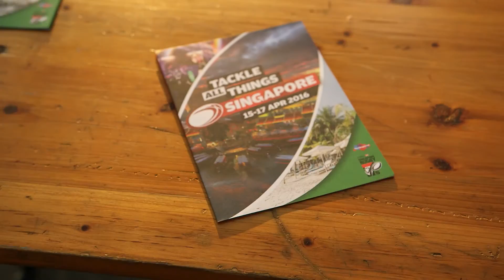Music After Sevens